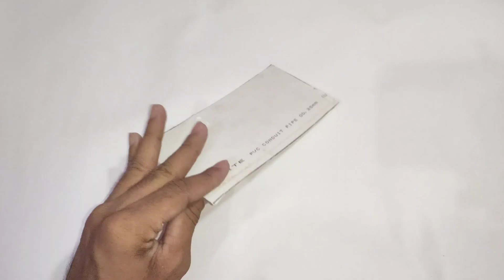How To Make PVC Pipe Sheet At Home | PVC Flat Sheets From PVC Pipe | PVC Sheet Cutting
Hello Friends !!!
            In this video i am gonna show you "How To Make PVC Sheet At Home From PVC Pipe".
Its very easy to make a PVC Sheet at home using PVC pipe . This homemade PVC Sheet or you can use to make more use full gadgets at home. This homemade PVC Sheet is very cheap because i have used PVC pipe for making this PVC Sheet .
            The  quality of this homemade PVC Sheets is very good and its very strong .This Homemade PVC Sheet looks very similar to the PVC Sheet bought from market.
You can make this homemade PVC Sheet within 5 minutes. Using this homemade pvc sheet you can make mobile stand and anything on your smartphone for hours.
           The thing i have used for making this pvc sheet  is PVC pipe only and its easily available in any hardware shope

how to make pvc sheet at home

how to make pvc sheet

pvc pipe sheet

pvc sheet

homemade pvc sheet

pipe sheet

sheet

how to make plastic sheet

how to make pvc pipe sheet

pvc pipe ki sheet kaise banaye

pvc pipe sheet at home

how to make a pvc sheet

how to make a pvc pipe sheet

how to make pvc sheets frome pipe

pvc pipe ke sheet kaise banaye

how to make pvc sheets from pvc pile

how to make pvc flat sheet from pipe

pvc sheet how to make